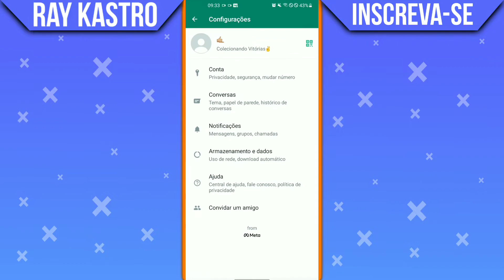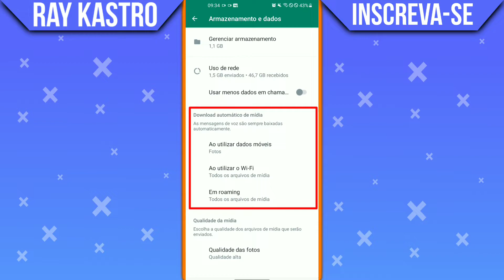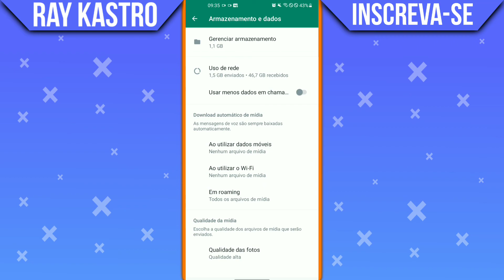COMO DESATIVAR DOWNLOAD AUTOMÁTICO DO WHATSAPP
Como desativar Download Automático do Whatsapp? Sua galeria está cheia de fotos e vídeos do Whatsapp e você tem que ficar apagando frequentemente? Hoje neste vídeo eu vou mostrar a vocês a como desativar download automático do Whatsapp de forma fácil e rápido.

Assista também:
🎬| Como Excluir Conta do Facebook:

▶ Tema do vídeo:
No vídeo de hoje você vai aprender a como desativar o download automático do Whatsapp de forma rápida e fácil.

▶ Whatsapp baixa sozinho os arquivos
▶ Download automático do Whatsapp

Gratidão:)